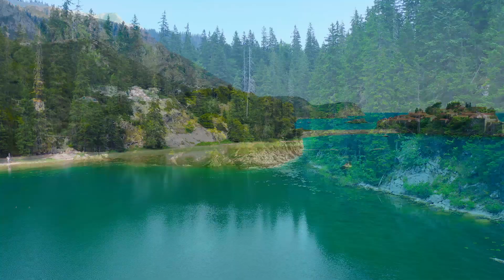Волшебная красота природы заставляет нас больше любить жизнь! Сергей Чекалин музыка для души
💟Музыка принадлежит композитору  Сергея Чекалина (Sergey Chekalin Music)

Долгая ненастная весна, влажный спорный апрель, зима, леденящая колени самого мая; но, наконец, наступает лето.

💟 ''Красивая музыка " is created to promote and support new artists, (musicians / labels, composers, producers, photographers / filmmakers) who want to create a fan base. Send your song or video on '' Красивая музыка "

🚫 Если у какого-либо продюсера, лейбла, художника или фотографа возникнут проблемы с загрузкой музыки или видео, свяжитесь с нами, и мы немедленно удалим вашу работу. Спасибо.
► Все материалы о музыкальных продуктах можно отправлять по адресу gmail.

🎶Сборник лучшей расслабляющей музыки для души